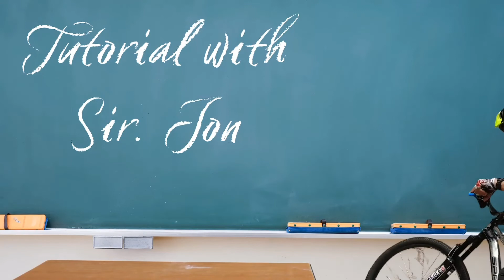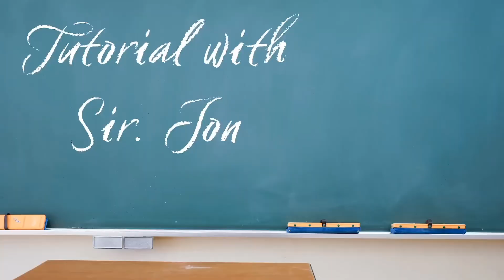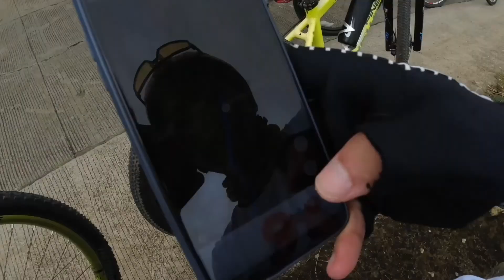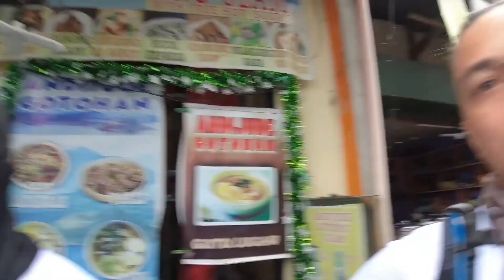MTB Ride: CALACA TO LEMERY FANTASY WORLD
This is our second ride in CALACA BATANGAS. Ngayon sa LEMERY FANTASY WORLD naman.

📷 *WATCH IN 1080p FOR HD QUALITY

🔥 FEATURING:
@Zildjan Soneja   - SALAMAT SA OSMO

SEZ General Merchandise
Tatak Korkis

Intro: Orinal Music by BASIMOLO

mini candy by Siix0
[  Info  ]
Artist : Siix0
Genre : BGM
Mood : cute, bright